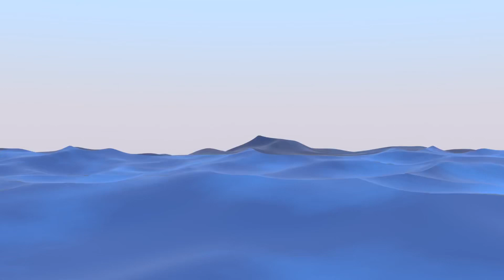The Crescent King has Arrived